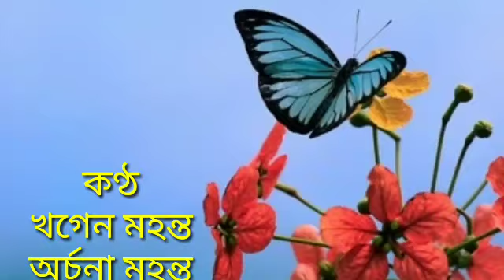Chorai Halodhiya ( চৰাই হালধীয়া ) - by Khagen Mahata and Archana Mahanta.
Assamese Bihu Song of Khagen Mahata and Archana Mahanta./Lyrics and Melody by Pradip Neog /